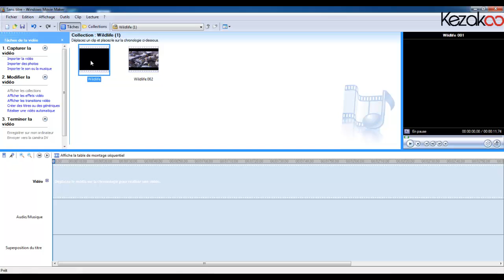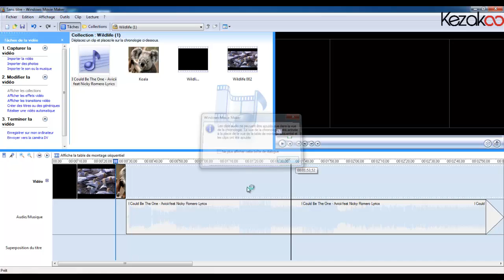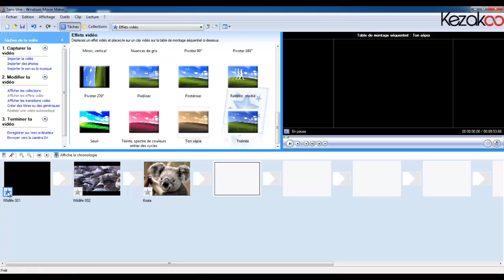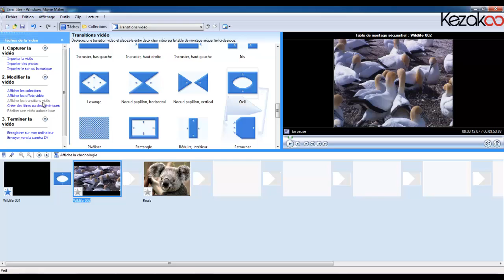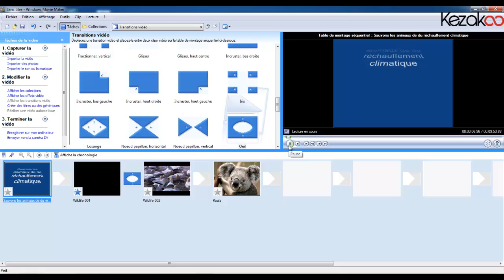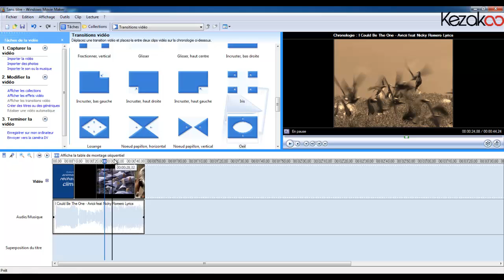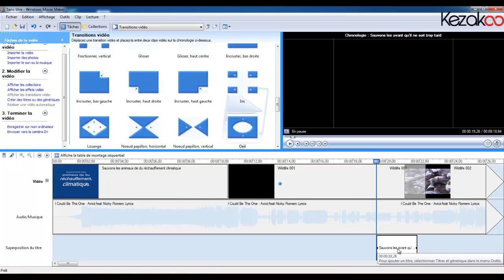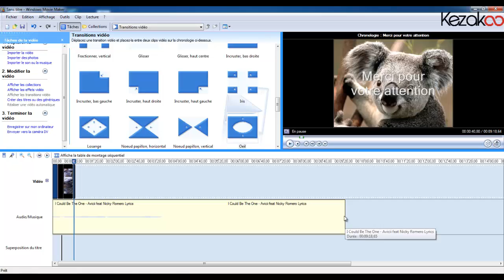Kezakoo-Introduction à Windows movie Maker 2.6